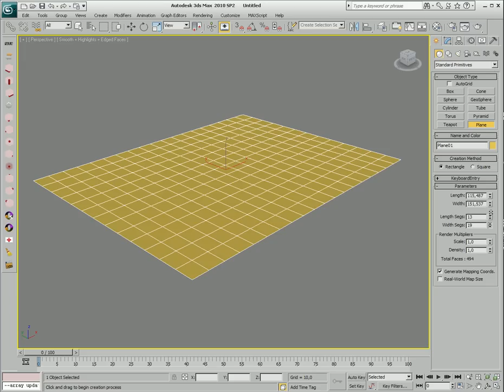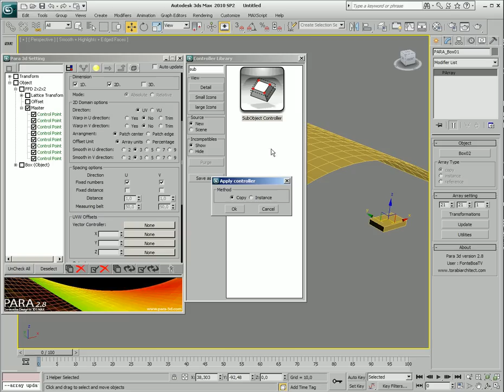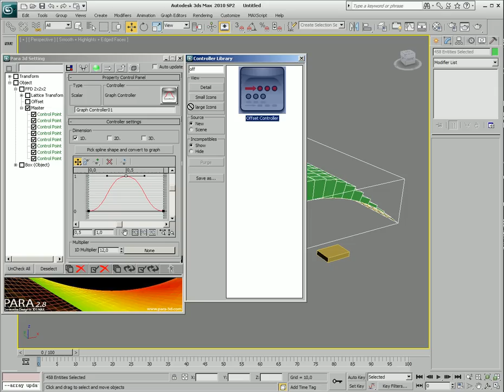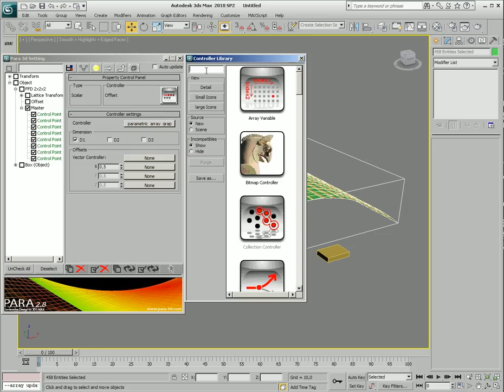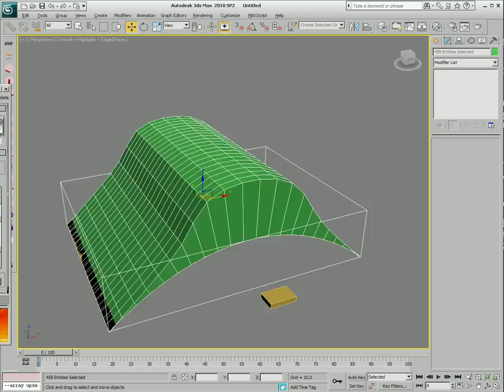PARA28 OFFSET CONTROLLER